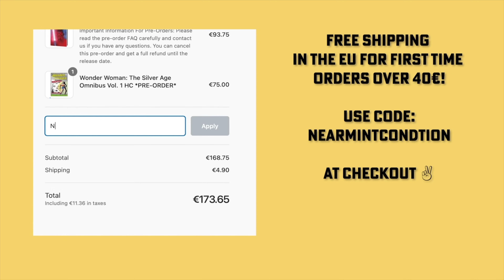Upcoming Collected Editions for June 26th 2024! Omnibus | Hardcovers | Trades | Manga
I wanted to keep this trend to remind people that next week, books from June 26th 2024 will be out.  So this is just a part of the video from the end of the month, focusing on this particular week.